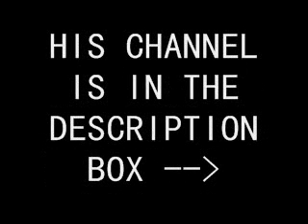Subscribe To My Friend!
His username is ImSoCasual. He helped me make most of my videos.